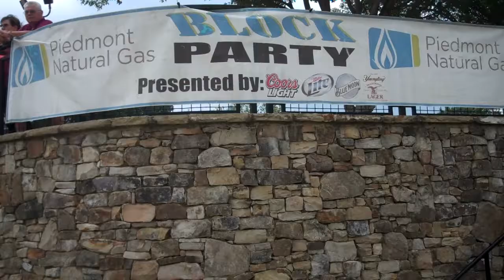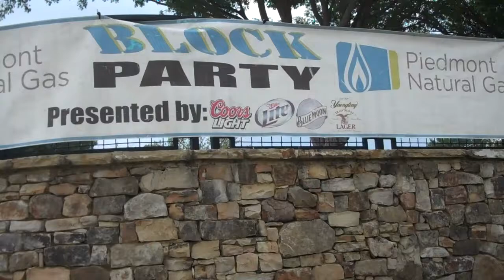Radio Rebellion at The Anderson Block Party 7-19-2018